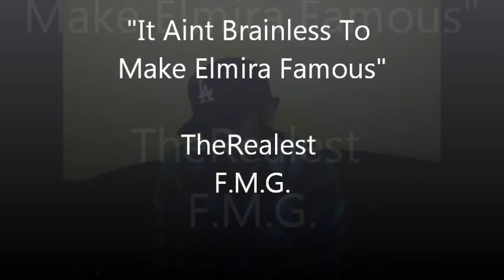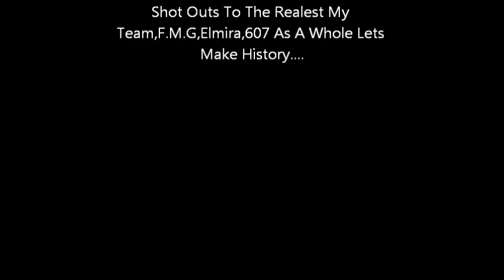Live N Direct Update/Accapella Freestyle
Blicka